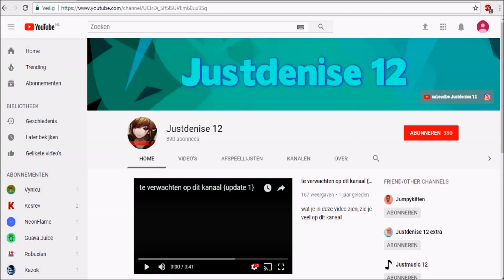Rebuild old village (minecraft file) #16 (part 3) A friend gave me a challenge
This is almost the last part!